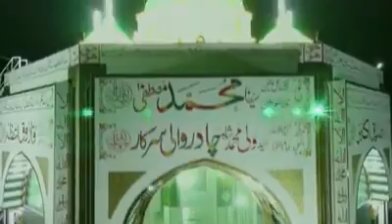12 rabi ul awal naat, 12 rabi ul awal naat sharif, 12 rabi ul awal naat 2018, 12 rabi ul awal naat t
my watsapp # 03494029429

12 rabi ul awal naat,
12 rabi ul awal naat sharif,
12 rabi ul awal naat 2018,
12 rabi ul awal naat tahir qadri,
12 rabi ul awal naat new,
12 rabi ul awal naat owais qadri,
12 rabi ul awal naat 2018 new,
12 rabi ul awal naats list,
12 rabi ul awal naat old,
12 rabi ul awal naat 2017,
12 rabi ul awal naat 2015,
12 rabi ul awal naat owais,
12 rabi ul awal naat all,
12 rabi ul awal naat dj,
12 rabi ul awal naat farhan ali qadri,
12 rabi ul awal ki naat,
12 rabi ul awal naat mp3,
12 rabi ul awal naat mp3 tahir qadri,
12 rabi ul awal naat mp3 download,
12 rabi ul awal naat marhaba ya mustafa,
12 rabi ul awal new naat 2016,
12 rabi ul awal naat owais raza qadri,
12 rabi ul awal naat pakistan,
12 rabi ul awal naats,
12 rabi ul awal naat 2016,
12 rabi ul awal naat 2016 download,
12 rabi ul awal naat 2017 dj,
12 rabi ul awal naat 2016 new naat,
naat children,
naat children urdu,
naat children boy,
children naat,
arabic naat children,
new naat children,
pakistani naat children,
naat sharif by children,
children reading naat,
children naat 2016,
children naat competition,
naat by children,
best children naat,
children beautiful naat,
naat sharif by children in urdu,
naat for children in english,
children naat e paak,
naat e rasool for children,
naat for children,
naat sharif for children,
children hamd o naat,
naat for children in urdu,
little children naat,
naat of children,
pakistani children naat,
children reciting naat,
children singing naat,
children songs naat,
school children naat,
children's naat,
children voice naat